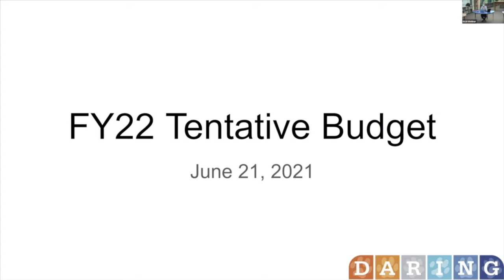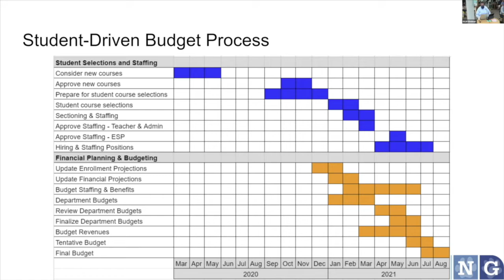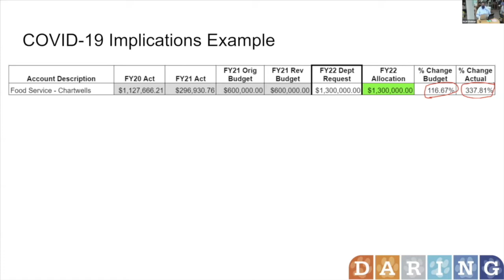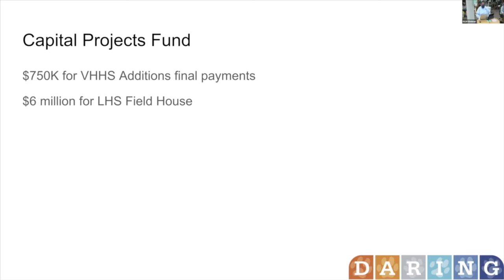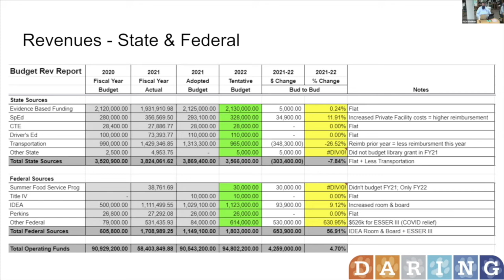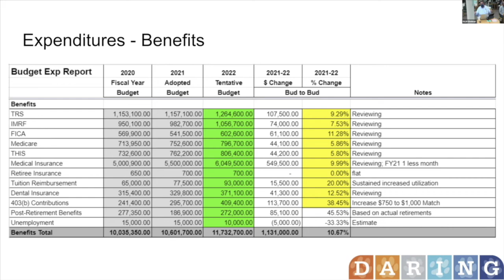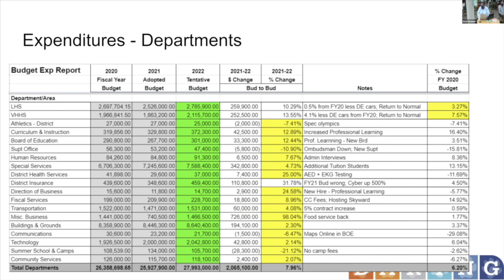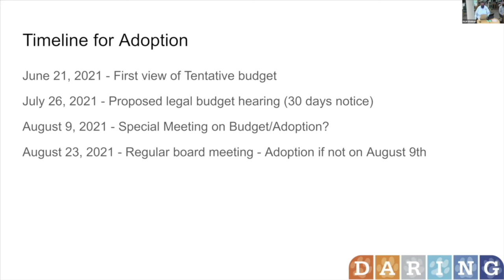District 128 Special School Board Meeting June 21, 2021